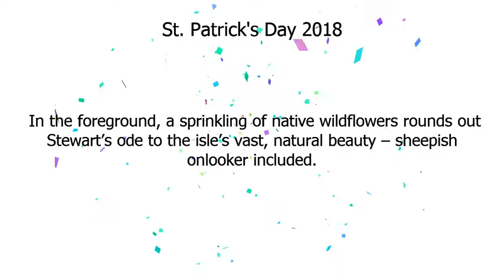Día de San Patricio | Día de San Patricio 2018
Google Doodle :
Día de San Patricio 2018
Día de San Patricio
St. Patrick's Day 2018
st-patricks-day-2018

In today’s Doodle, Irish artist Ross Stewart celebrates his homeland’s rich history and heritage.
Standing in for the Google “L” is a tall stone that pays homage to Ireland’s earliest form of writing: ogham.
 The edge is marked with a series of ancient carvings, each group representing a letter of the ogham alphabet.
 See if you can read what it says (hint: it goes left to right, bottom to top!).
Meanwhile, a determined stonemason is hard at work against a backdrop of peaceful greens and blues.
 In the foreground, a sprinkling of native wildflowers rounds out Stewart’s ode to the isle’s vast, natural beauty – sheepish onlooker included.
Here’s to a happy St.
 Patrick’s Day!Early sketches from the artist below:.